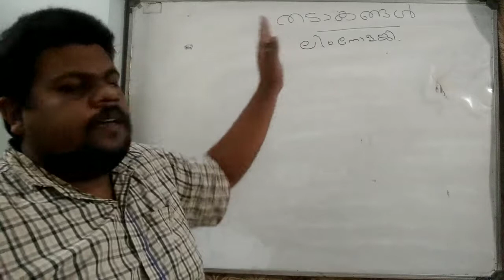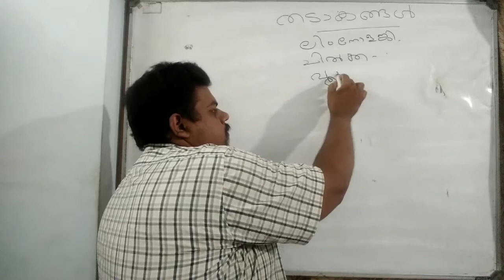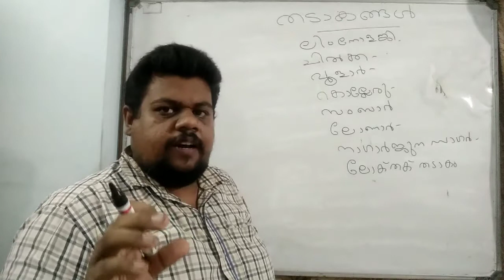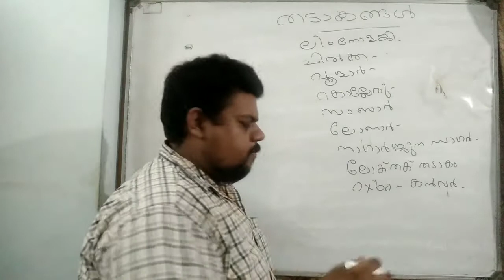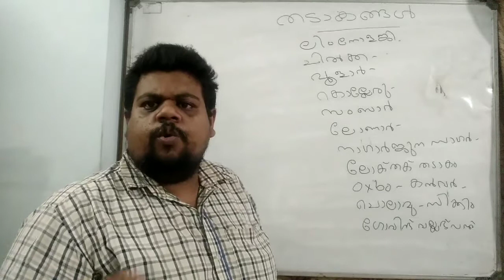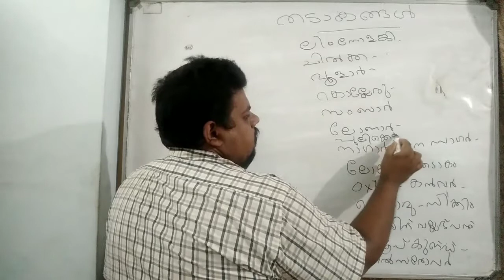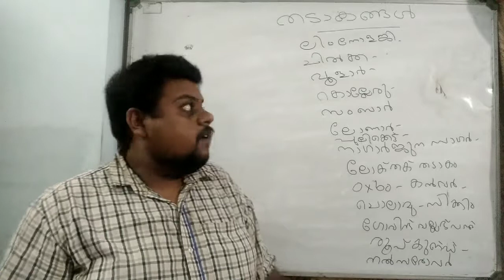ഇന്ത്യയിലെ തടാകങ്ങൾ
ഏറ്റവും വലിയ തടാകം - ചിൽക്ക